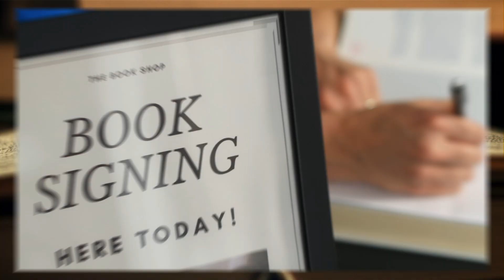“His Masterpiece” & “The Track Coach” 📖 Author Spotlight: Kimberly Murray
Click that link to order the book featured in this video!

MJ Wolfe is the host of “Author Spotlight” & “Music Spotlight” on YouTube and a working actor, spokesperson, video producer, product reviewer, and content creator.  Below you will find links to some of MJ’s other work and YouTube channels...